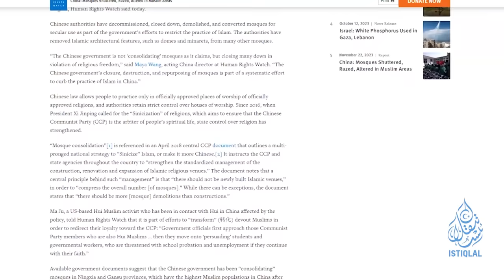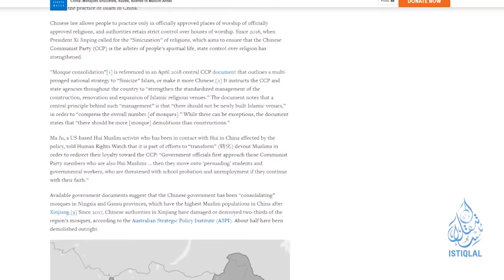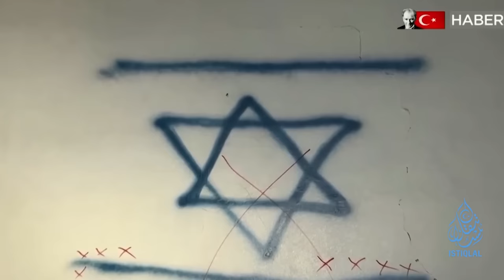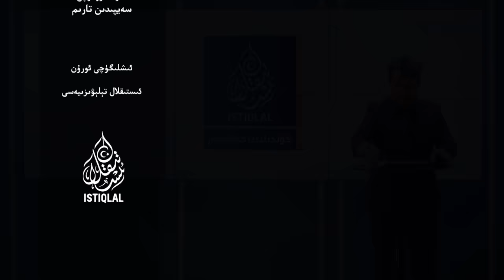ئىستىقلال كۈندىلىك خەۋەرلىرى |2023.11.23| بارلىق ھۆكۈمەتلەر خىتايغا بېسىم قىلىشقا چاقىرىلدى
ISTIQLAL KÜNDILIK XEWERLIRI |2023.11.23| BARLIQ HÖKÜMETLER XITAYGHA BÉSIM QILISHQA CHAQIRILDI